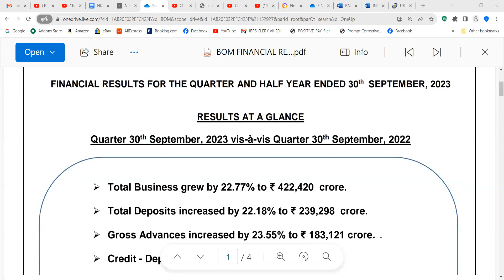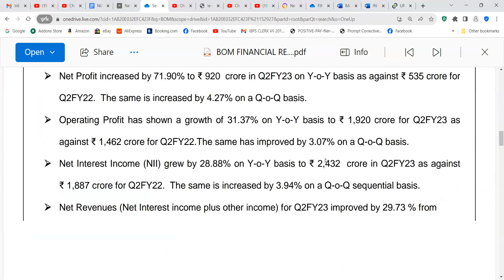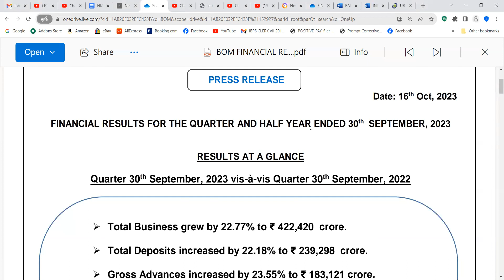BANK OF MAHARASHTRA SCLAE 2 & 3 MOCK INTERVIEW - FIG. AS ON 30-0923-PL PAY RS,610 GPAY 9003037557